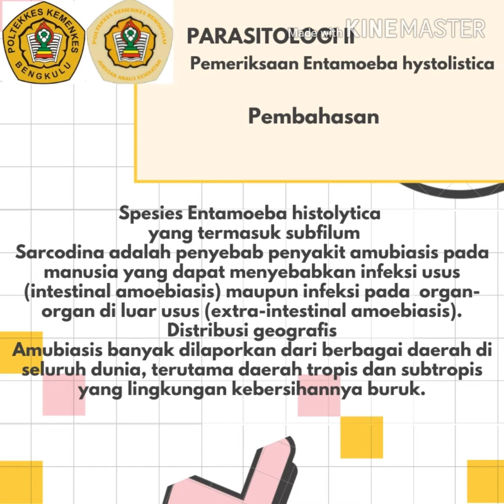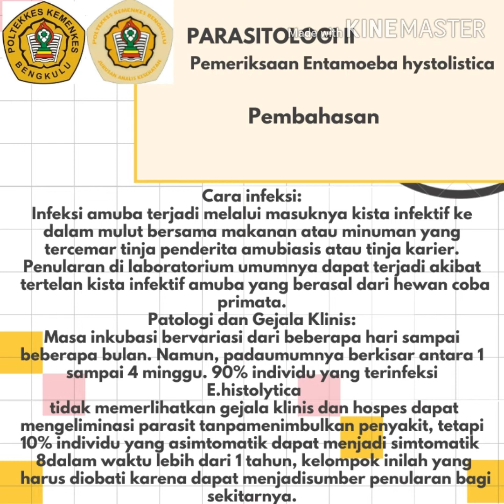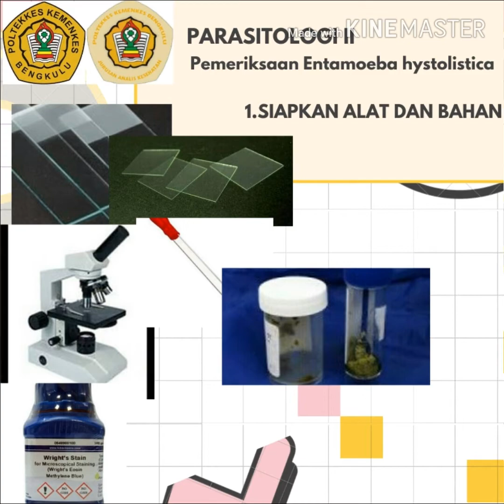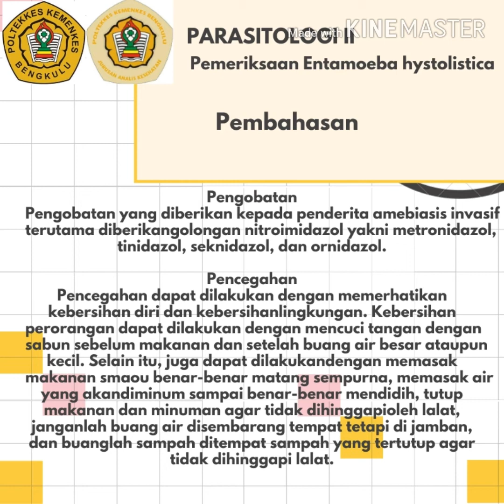Pemeriksaan Entamoeba Histolystica Pada Spesimen Feses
Tugas Praktikum Parasitologi II
Juanda Prayogi
Jurusan Analis Kesehatan
Poltekkes Kemenkes Bengkulu